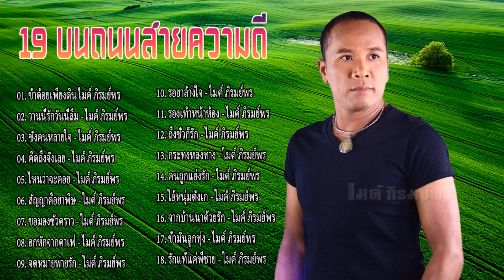รวมเพลง: ไมค์ ภิรมย์พร ชุด 19 บนถนนสายความดี | ข้าด้อยเพียงดิน , วานนี้รักวันนี้ลืม , ซังคนหลายใจ